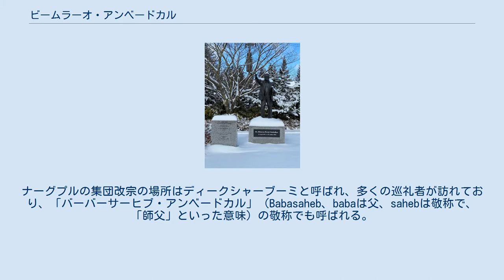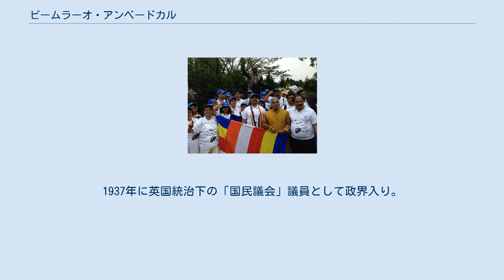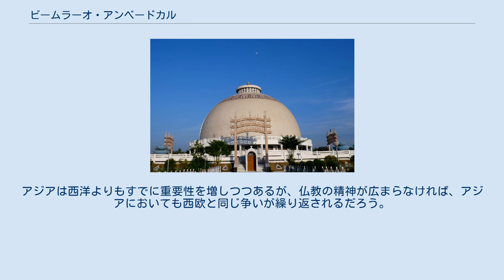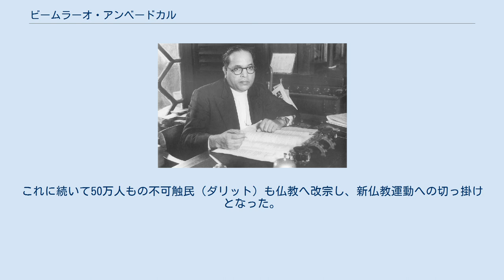ビームラーオ・アンベードカル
ビームラーオ・ラームジー・アンベードカル（भीमराव रामजी आंबेडकर、Bhimrao Ramji Ambedkar、1891年4月14日 - 1956年12月6日）は、インドの政治家（ネルー内閣の法務大臣）、思想家。
インド憲法の草案作成者。
反カースト（不可触民改革）運動の指導者。
 カースト制度の最下層（ダリット）の家庭に生まれ、同国で長く続く身分差別の因習を打破するための活動に尽力したほか、死の2か月前に約50万人の人々と共に仏教に集団改宗し、仏教復興運動を始めたことで知られている。
ナーグプルの集団改宗の場所はディークシャーブーミと呼ばれ、多くの巡礼者が訪れており、「バーバーサーヒブ・アンベードカル」（Babasaheb、babaは父、sahebは敬称で、「師父」といった意味）の敬称でも呼ばれる。
 1952年6月15日にコロンビア大学より、1953年1月12日にオスマニア大学より名誉法学博士(LL.D.)を授与されている。
 アンベードカルの父はマハーラーシュトラ州のラトナーギリー地区出身で、ある程度の正規の教育をマラーティー語と英語の両方によって身につけていた。
父は息子に勉強を教え、知識の獲得へと向けて励ました。
1908年にアンベードカルは大学入学資格試験に合格。
これは、彼の所属していたコミュニティでは、不可触民としては初めてのことだった。
4年後、ボンベイ大学のエルフィンストーン・カレッジを、政治学と経済学の学士号（B.A.）を取得して卒業。
ヴァドーダラー藩王国から、留学終了後の10年間藩王国のために働く条件で奨学金を受けた。
ヴァドーダラー藩王サヤージー・ラーオ・ガーイクワード3世は不可触民制の問題に深い関心を持つ開明君主として知られていた。
 1913年から1916年の間、ニューヨークのコロンビア大学で学ぶ。
コロンビア大学での3年で、経済学、社会学、歴史学、哲学、人類学、政治学を研究。
1915年に経済学の修士号（M.A.）を取得。
1916年に論文「英領インドにおける地方財政の進展」によって博士号を取得。
アメリカでの勉学を終えると、1916年6月にニューヨークからロンドンへと移り、ロンドン・スクール・オブ・エコノミクス（LSE）とグレイ法曹院への入学を許可された。
1年後に奨学金の期間が終了した。
 ヴァドーダラー藩王国に仕えたものの、差別にたまりかねて辞職しボンベイに戻った。
その後、コールハープル藩王シュリー・シャーフーの知遇を得て、1920年にボンベイのシドナム・カレッジで教え、マラーティー語の隔週刊の新聞『ムーク・ナーヤク』（『声なきものたちの指導者』）を発刊。
ロンドンに戻って勉学を続けられるようになった。
次の三年間の課程では学位請求論文「ルピーの問題」でロンドン大学から科学博士（D.Sc）を取得。
並行して、弁護士資格のための勉強を行い、英国の上級法廷弁護士資格を取得した。
イングランドでの生活を完全に終える前に、アンベードカルはドイツで3か月を過ごし、ボン大学で経済学をさらに深く学んだ。
 インドに戻ると、ボンベイに落ち着き、活発な活動を開始。
1923年7月には上級法廷弁護士として開業し、大学で教え、様々な公的組織に対して不可触民について証言し、新聞を発行、ボンベイ州立法参事会のメンバーに任命され指導的な役割を担うようになった。
 またロンドンで開かれた、3次にわたるインドの様々な共同体の代表と英国の三つの政党がインドの将来の憲法の草案を検討するための英印円卓会議に出席した。
 インド帰国直後の時期、被抑圧者救済会（バヒシュクリット・ヒタカーリニー・サバー）の組織を手助けし、その理事長に就任。
この組織の目的は不可触民と低いカーストの人々への教育の普及と雇用の促進（「留保措置」など）、その経済的状況の改善、そして彼らの不満に声を与えることだった。
 1927年から1932年の間、支持者とともにヒンドゥー寺院への立ち入り、公共の貯水池や井戸の利用についての不可触民の権利の確認を求めた非暴力運動を推進。
この二つの運動は特別な重要性を持っていた。
運動は、ナーシクのカーラーラーム寺院からと、マハード市のチャウダール貯水池からの不可触民の排除に反対するものだった。
 二つの運動にはどちらも数万人の不可...